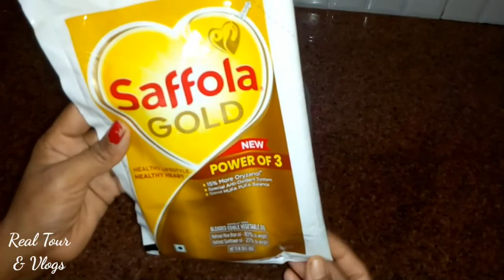बहुत काम आने वाले किचन टिप्स 🤷जो आपको पता नहीं होंगे/Amazing Kitchen Tips And Tricks